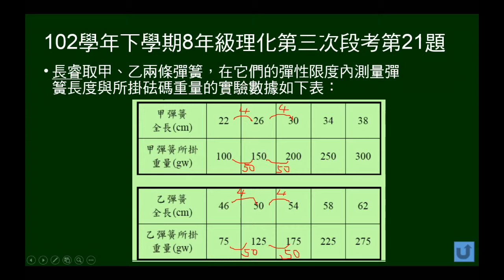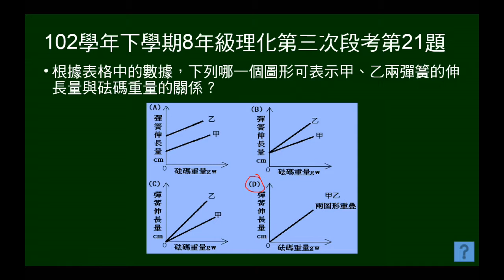102學年下8年級理化三段第21題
102年學年下學期8年級理化第三次段考第21題。本題給實驗數據，問甲乙彈簧伸長量與外力關係。